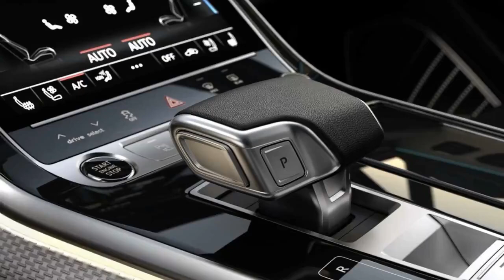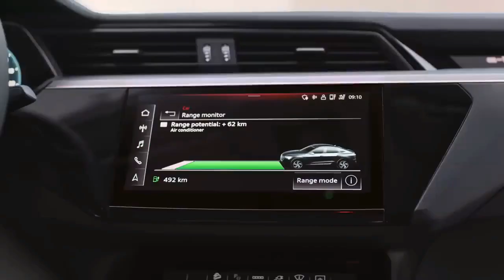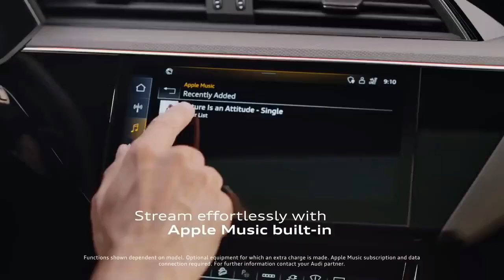2025 Audi Q7 And Q8 First Drive Review, A Deep Dive into Audi Luxurious & Tech Forward Mid Size SUV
2025 Audi Q7 And Q8 First Drive Review, A Deep Dive into Audi Luxurious & Tech Forward Mid Size SUV

1. We use trusted media sources in loading news and narrative content that we provide, in order to maintain accuracy and facts. We also include sources as references. please visit the sites we provide for more in-depth information related to the information or discussion we raise.

2. The material we use in making this video, is free and non-copyrighted content, or Creative Commons content, with fair use of content. If there is a problem or material that we use in the video in this channel, or there is a discussion about future business.